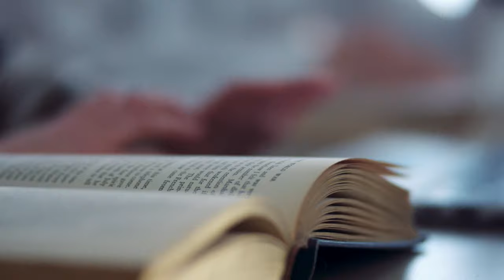Online Education for the Catholic Professional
We are the first – and still the leader – in online education for the Catholic professional. For over twenty years, we have offered affordable, flexible, and formative graduate degrees for those who seek to advance their career as they grow in their Catholic faith.

We offer a full portfolio of online programs for the serious Catholic student in business, education, counseling, healthcare, theology, Catholic studies, and philosophy. Learning from committed faculty with real-world experience, you will cultivate the knowledge that will take your skills to the next level, all while diving deeply into the Catholic intellectual and cultural tradition as you integrate your vocation with your faith in Christ and His Church.